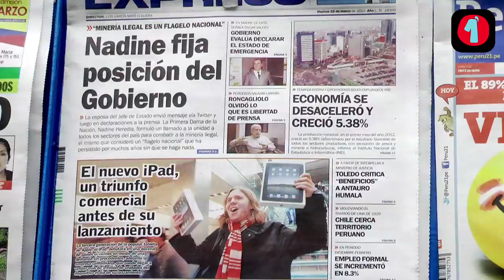Titulares Viernes 16 Marzo 2012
Más twitters de Nadine Heredia. Beneficios del CAS. Antauro Humala. Pedrito Otiniano. Maribel Velarde. Shirley Cherres. Peruanos en la Euroliga. Las portadas de hoy en Lima